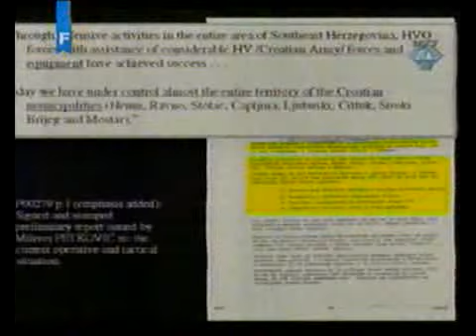DVD Feb07 192959 0 clip0